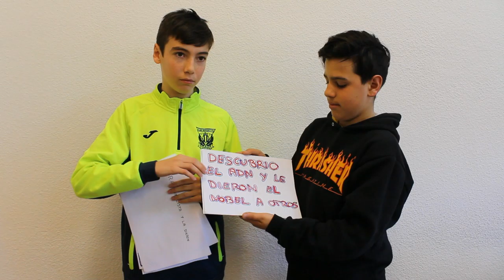Mujeres Referentes 7. IES José de Churrigera. Leganés